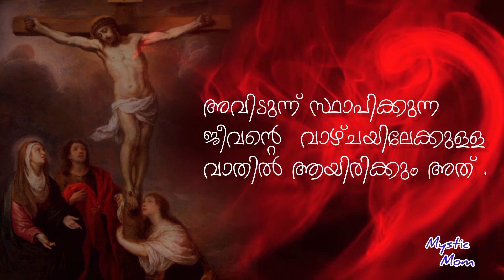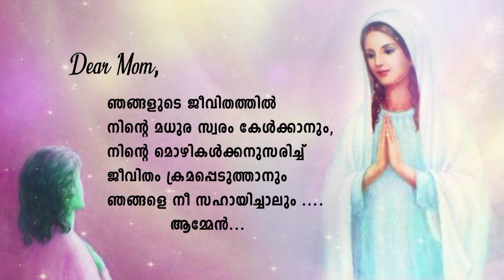Mystic Mom /marian talk : Oct 11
Concept : Fr. Starzon
Narration : Mary Amala
Mariantalk
Mothermarytalktou